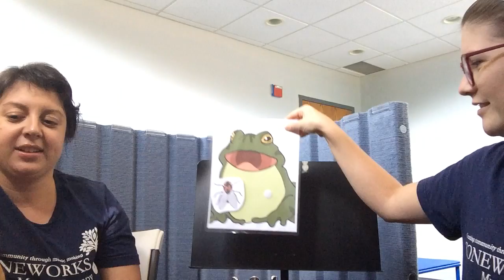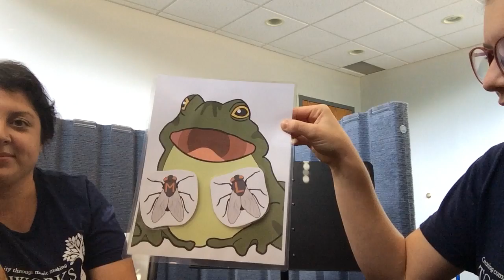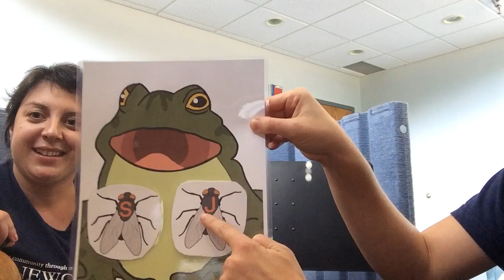Hungry Frog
This song is about identifying different letters and is part of the literacy ToneKit.